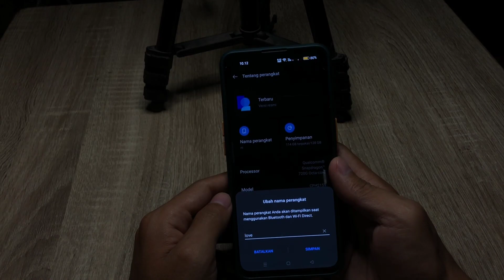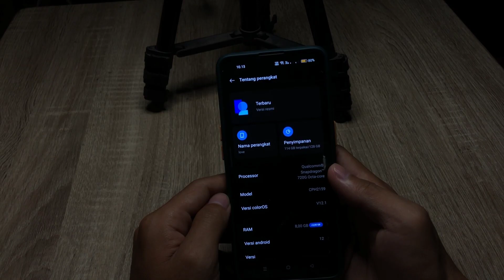Cara Mengubah Nama Perangkat Hp Realme 10